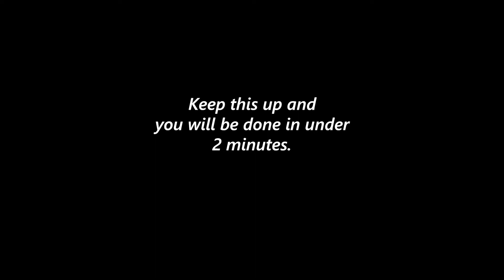How to level up Illusion and Conjuration in under 5 minutes | SIMPLE GUIDE | SKYRIM 2022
If you are looking to level up Illusion and Conjuration Spell right at the start of the game before even doing any exploration or other quests, then this is the video for you. This video is best suited for those looking to create an OP character right at the start of the game.

I will be making use of items and gears that I have created in my Resto Loop video. These items allow for a very quick, super easy and fast level up. So, I recommend you to check out that video first.

Timestamp:
00:00 - Intro
00:25 - Levelling up Illusion Skill
02:32 - Illusion Skill 100
03:00 - Levelling up Conjuration Skill
05:15 - Slight Distraction
06:28 - Conjuration Level 100
06:43 - Thank You for Watching

Please don't mind the tags:
Illusion Level up Fast Guide Skyrim 2022
Conjuration Level up Fast Guide Skyrim 2022
How to level up Illusion Skill Skyrim Tutorial
How to level up Conjuration Skill Skyrim Tutorial
Ultimate Guide to level up Illusion Skill in Skyrim
Ultimate Guide to level up Conjuration Skill in Skyrim
Ultimate Tutorial to level up Illusion Skill in Skyrim
Ultimate Tutorial to level up Conjuration Skill in Skyrim
Guide for creating OP character in Skyrim
0 - 100 Illusion Super Fast Skyrim 2022
0 - 100 Conjuration Super Fast Skyrim 2022
Step by Step guide to level up Illusion Skill in Skyrim
Step by Step guide to level up Conjuration Skill in Skyrim
Step by Step tutorial to level up Illusion Skill in Skyrim
Step by Step tutorial to level up Conjuration Skill in Skyrim
Creating OP character Level up Illusion Skill'
Creating OP character Level up Conjuration Skill
Skyrim easy level up
Skyrim how to level up Illusion fast
Skyrim how to level up Conjuration fast
Skyrim level up fast
Tutorial on how to level up Illusion Skill
skyrim level up magic skills
skyrim all shouts
skyrim console commands level up skills